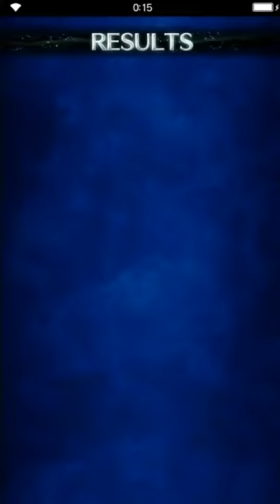Final Fantasy: Brave Exvius - S02 09 Aldore Tower Final Battle 07 Aldore Tower Zenith